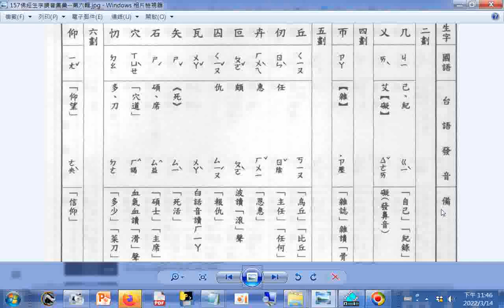查台語、閩南語讀音 5畫 卉 佛經生字注音與註解(釋提仁主編 國語與臺語適用全冊六輯 06佛經生字讀音集彙 第六輯) Learning Taiwanese